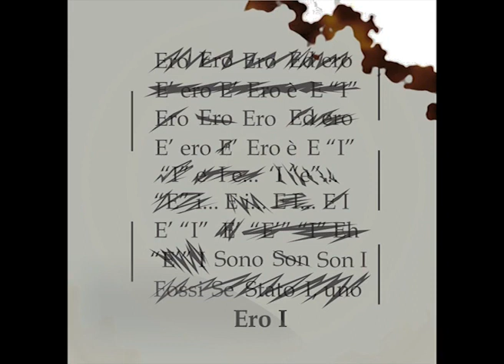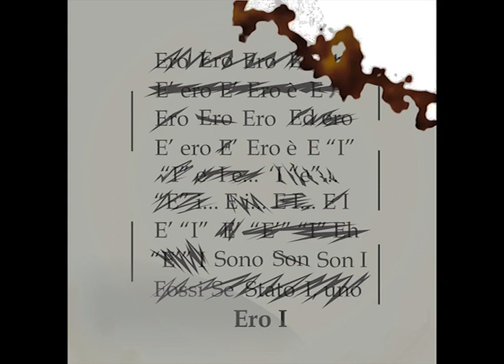Thierry Theu Pellerey e Marco Faded Buzz Longo- Ero i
Nonostante amore e conoscenza di musica classica e scrittura, quelli che possono essere generi che si amano altrettanto o che si possono scrivere, in egual misura, sono vari perché si può conoscere come esprimersi in varie maniere e con senso. Così questa canzone a cui ho pensato un anno e che ho scritto per un amico e quindi lui ha messo la voce. Una doppia dedica, per così dire, che ci siamo fatti.

Despite the love and knowledges of classical music, also in writing it, the genres one could love and write, in equal ammount, are various in order for someone to be able to express itself at the best. So this song i thought about a year, then wrote for a friend, so him, as well, putted his voice for it. A double dedication, It is possible to be said, we made each other.